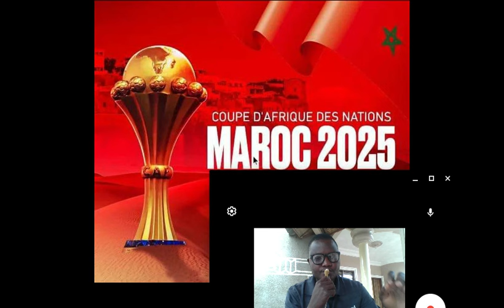OFFICIEL : LE MAROC ORGANISERA LA CAN 2025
✅ PAGES FACEBOOK :
- Stratégies Digitales
- Formation YouTube
- Foot Business
- Industrie Musicale